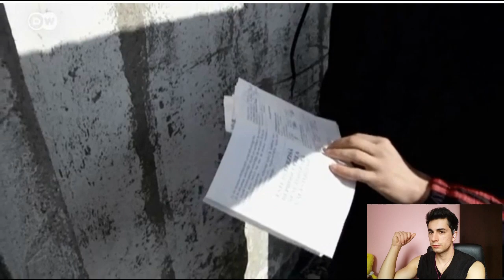PARKOUR în CLĂDIRI PĂRĂSITE ! Reportaj TV INTERNATIONAL